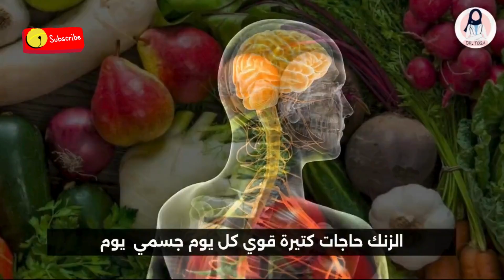استخدام الطعام للحصول علي كل الفيتامينات بصورة طبيعية و امنه | ملخص الحكاية | الجزء الاول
في هذا الفيديو، يتحدث الدكتور عن بدائل غذائية يمكن تناولها في المنزل بدلاً من المكملات الغذائية التي قد تكون ضارة. يشرح أهمية الفيتامينات والمعادن لجسمنا اليومية مثل فيتامينات A وC وD وE وK وB-complex. يوضح أن الفيتامين B-complex يتكون من عائلة من الفيتامينات مثل B1 وB2 وB3 وB5 وB6 وB7 وB9، ويشرح فوائدها للشعر والأظافر والجلد والأعصاب. ينصح بتناول هذه العناصر الغذائية بدلاً من الاعتماد على المكملات الغذائية.